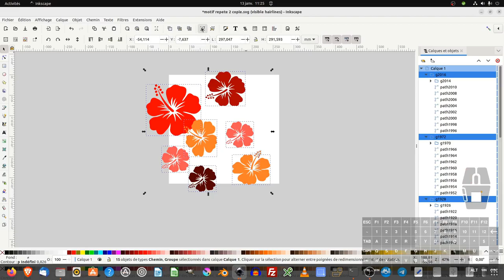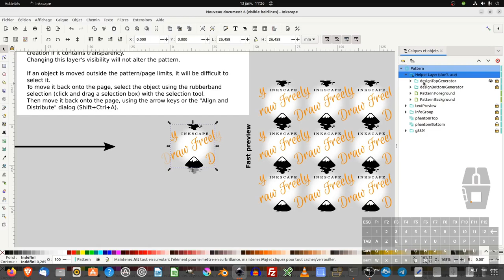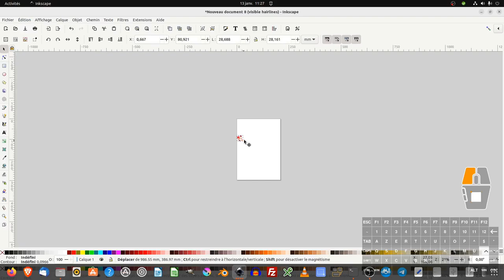Tuto inkscape : faire un motif répétitif (Question/Réponse)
Nous allons voir dans ce tuto comment faire un motif répétitif (Question/Réponse).